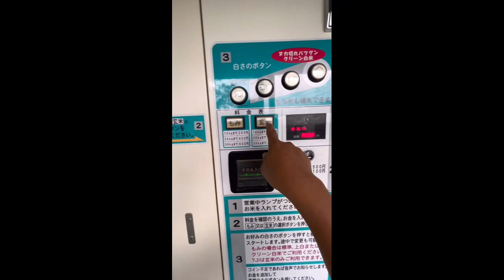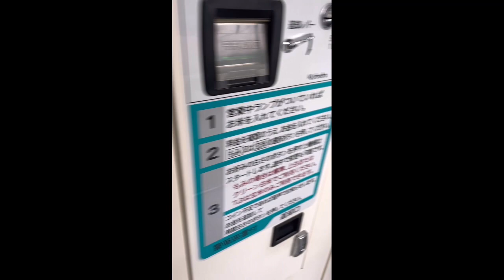Before Returning the Rice Seedling Tray | Rice Farming